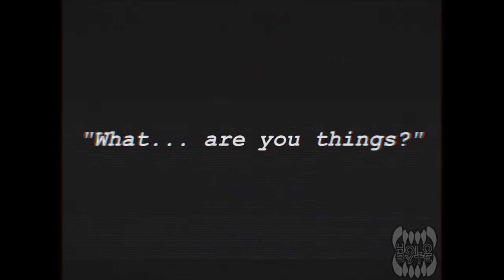There I am, There I am again // (Murder Drones)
Something quick between projects!